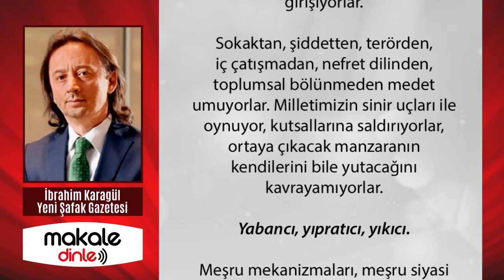KAYBEDECEKSİNİZ! BİZE BOYUN EĞDİRME GÜCÜNÜZ YOK!.. İBRAHİM KARAGÜL - MAKALE DİNLE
ABD’yi yardıma çağırıyorlar. Biden yönetiminden sinyal, Beyaz Saray’dan talimat bekliyorlar. Pentagon’dan ve onun Suriye ve Irak’taki terör baronlarından medet umuyorlar. Onların dost dediğine dost, Türkiye’nin dostça dediğine düşmanca davranıyorlar.

Elli yıldır, PKK üzerinden, diğer terör örgütleri üzerinden Türkiye ile dolaylı savaş yürütenlerin silahlı güçleri ile siyasi ittifaklar kuruyor, “Türkiyeli” olan her çevreyi, herkesi, her hareketi, her mücadeleyi düşman görüyorlar.

D. Akdeniz’de Fransız, Ege’de Yunan oldular.
Avrupa ülkelerini yardıma çağırıyorlar. AB’nin bütün kurumlarını, bütün marjinal çevrelerini ortak ilân ediyorlar. Tıpkı Osmanlı’nın son döneminde olduğu gibi, Avrupa ülkelerinin büyükelçilikleri üzerinden talimatlar alıyor, Avrupa başkentlerinden iktidar devşiriyorlar.

Akdeniz’de Fransa ile yarışıyoruz Fransız oluyorlar. Afrika’daki açılımda, Fransa bakışıyla Türkiye’yi yargılıyorlar. Karabağ’da Ermeni ve Avrupacı oluyorlar. Ege’de Yunan ve AB’ci oluyorlar.

Suriye’de açıktan PKK, gizliden DEAŞ ve arkasında kim varsa o oluyorlar. Türkiye’nin mücadele ettiği, atılım yaptığı, güçlü ilişkiler kurduğu bütün alanlarda, karşısında kim varsa onunla iş tutuyorlar.

İçeridekilerin iktidarı, dışarıdakilerin işgali. Bu dizaynı kim yaptı?
İçeridekilerin iktidar hesaplarıyla dışarıdakilerin Türkiye’yi rehin alma planları nasıl bu kadar örtüşebiliyor? Bu dizaynı kim yaptı? Bu cepheyi kim kurdu?

Türkiye’nin muhalefeti neden milleti, devleti ve ortak geleceğimizi değil de, terör örgütleri ve onların patronlarını ortak görüyor? Böyle bir tehditle, tehlike ile yüz yüzeyiz. Ve bu artık bir iç politik mesele değil.

20. yüzyılın başında yaşadığımız çözülmeyi bir daha asla yaşamayacağız. Bu, o kadar büyük bir mücadele ki; yüzyılların geçmişi ile yoğrulup büyük geleceğe hazırlıktır.

Sokakları ve evlerimizi ateşe verecek isyan senaryoları yazıyorlar.
Son on yılda on deneme yaptılar. Engelledik, yine engelleyeceğiz. Engellemekle kalmayacak, çok daha güçlü adımlarla ilerleyeceğiz.
Dışarıdan talimatla içeriden yürütülen bu savaşın da üstesinden gelinecek.

Bugün medet umduklarının Türkiye’yi dize getirme gücünden yoksun olduklarını gördük. Onların büyük güç kavgaları içinde olduğunu, bu kavganın kendilerini erittiğini, Türkiye’ye çok geniş güç alanları açtığını, bundan sonra nasıl hareket edileceğini gördük.

Boğaziçi’nden başlayıp bütün üniversitelere, İstanbul’dan başlayıp bütün şehirlere yaymak istediklerini, sokakları ve evlerimizi ateşe verecek isyan planlarını gördük...